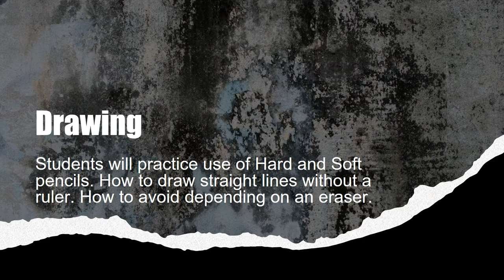CHP Haunted Houses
Grades 3 through 8 painted watercolor paintings based on Victorian and Gothic Architecture at their gloomiest.

cedarhillprepschool Fosters a Sense of Belonging!